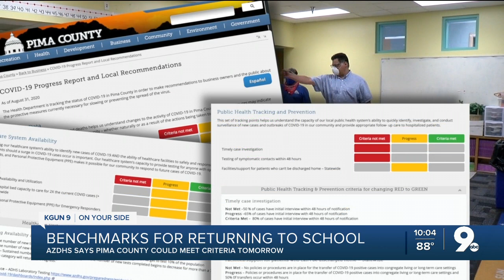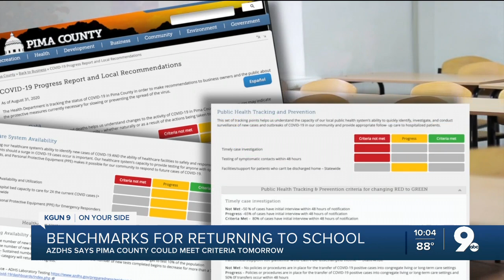Benchmark Green Light: Why districts are waiting to open classrooms